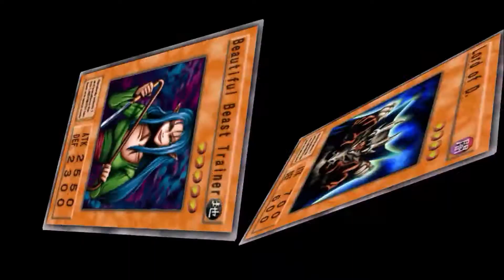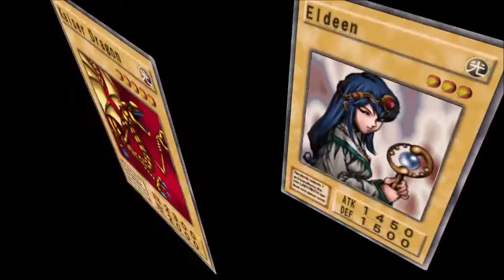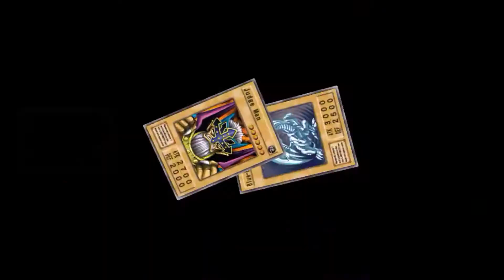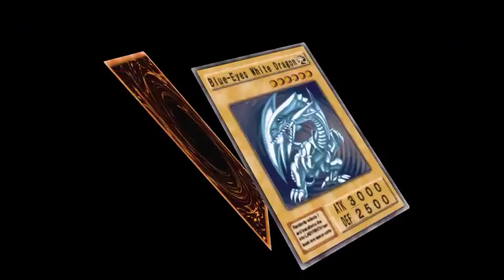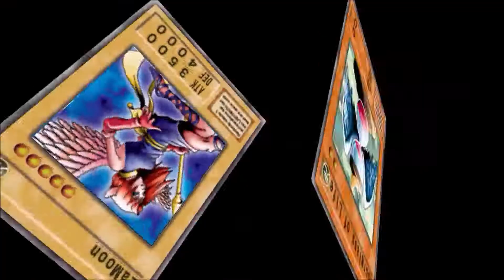Yu-Gi-Oh! The Duelists of the Roses: Gilien's Angels vs Seto!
Highlight from the third live stream of Yu-Gi-Oh! The Duelists of the Roses (Gilien's Angels).  We pull off a surprise victory against Seto!  Thanks in advance!